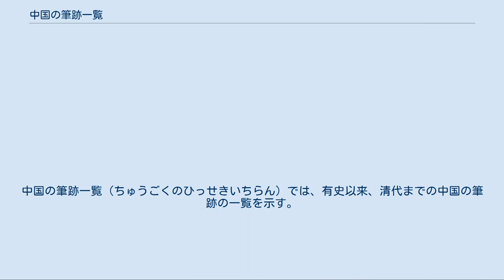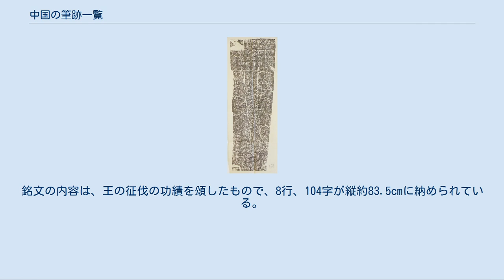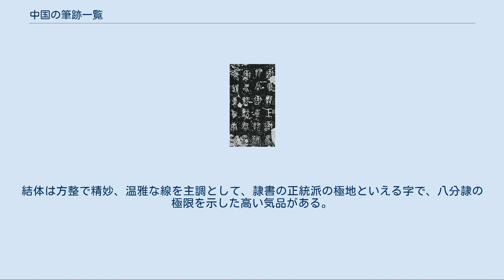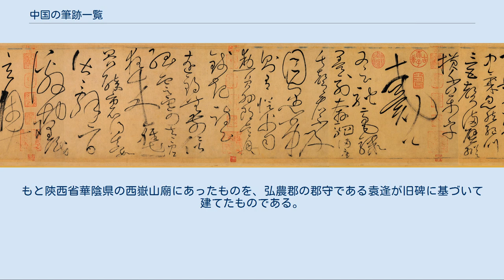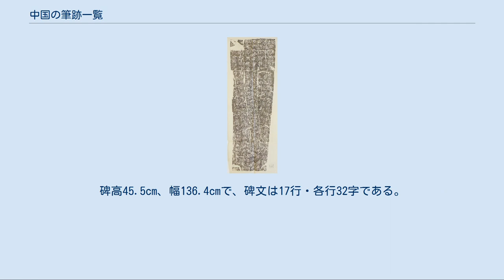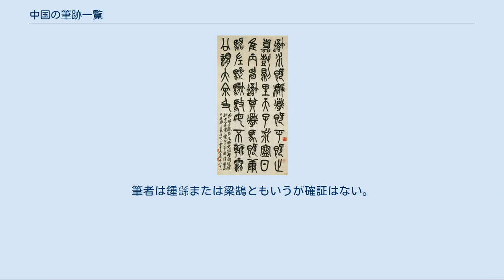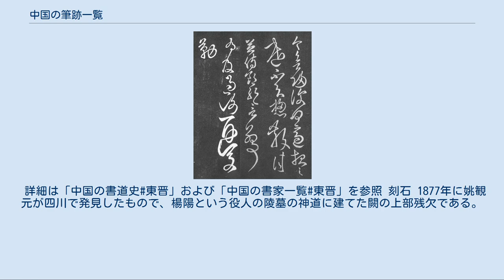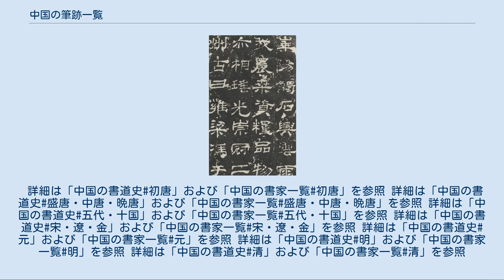中国の筆跡一覧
中国の筆跡一覧（ちゅうごくのひっせきいちらん）では、有史以来、清代までの中国の筆跡の一覧を示す。
時代ごとに名称・年代・筆者・書体・所蔵場所などを記す。
 詳細は「中国の書道史#殷（古文時代）」を参照 犀を象った殷代末期の酒器。
銘文は4行、27字で、書風は甲骨文に比べて秀麗であり、横画がすこし右上がりである。
銘文に殷末の東方侵略に関する史実を含んでいるが、このように大事件を書くことによって時期を示すこと（大事紀年）も殷代によくある書き方である。
道光年間（1821年 - 1850年）に山東省寿張県梁山から出土した。
 詳細は「中国の書道史#周（古文・籀文時代）」および「中国の書家一覧#周」を参照 周代の最も早い時期の銅器。
銘文は8行、78字であり、殷の甲骨文に似たところが多い。
 周代初期の銅器。
銘文は8行、67字である。
 西周時代初期の銅器。
銘文は12行、110字である。
民国になって洛陽付近から出土した。
 西周時代前期の銅鼎。
鼎としては極めて大きな例で、銘文は19行、291文字である。
道光年間、『小盂鼎』とともに出土した。
 西周時代後期の銅鼎。
器の高さが100cm余りあり、現存する最大の鼎である。
銘文は28行、291字である。
清の光緒年間、陝西省岐山県から『小克鼎』とともに出土した。
全高53.8cm、口径47.9cm、重さ34.7kgの大型の器である。
銘文は現存する金文中、最も長文で、32行、497字に達する。
西周晩期は字体が崩れ、緊張感のないものが多く見られる中で、この銘は引き締まった正しい文字で書かれている。
道光年間、陝西省岐山県より出土した。
 西周厲王時代の銅盤。
「散」とは氏族名で、同時にその支配していた国名でもある。
銘文は19行、350字で、盤の内底に鋳出されている。
文字は通例の金文に比べて字形が扁平で、右下がりの傾向がある。
このような書風の金文は他に見ることの少ない珍しいものである。
出土の事情は不明である。
銘文の内容は、渭水南岸沿いに、散氏と夨（そく）氏とが隣接して所領をもっていたが、夨氏側が散氏の邑を侵寇したというので訴訟となり、結果、夨氏から散氏に賠償として田土をおくることになった経過である。
さらに文末には、その引渡しを終えての夨氏側の誓約文がある。
 西周時代後期の銅盤。
「虢」は国名、「季」は兄弟の中で最年少の者、「子白」は人名でこの器の製作者である。
盤は普通、円形であるが、この盤は角に丸みをつけた楕円長方形という珍しい形をしており、口径は118.2cmある。
銘文の内容は、王の征伐の功績を頌したもので、8行、104字が縦約83.5cmに納められている。
字間と行間を大きく空けて並べてあり、引き締まった縦長の篆書に近い文字とやや古い感じのする扁平な文字が混在している。
道光年間に陝西省眉県で秣の桶に使っていたのを発見された。
 詳細は「中国の書道史#秦（篆書時代）」および「中国の書家一覧#秦」を参照 詳細は「中国の書道史#前漢」および「中国の書家一覧#前漢」を参照 刻石 前漢最古の刻石で、1行、15文字、1字の大きさが約10cmの大字である。
書風はほぼ古隷であるが、所々に秦篆に近い文字もある。
文頭の「趙廿二年…」に諸説あったが、前漢の趙王・遂の22年（紀元前158年）ということになった。
道光年間に出土。
縦125.0cm、横30.5cm。
 文は宮殿の建造物が完成したことを記している。
書風は隷書としては早期のもので、篆書の筆意が残り、古意が多い。
「年」の字の末筆を特に長く伸ばしている点は、木簡などにも多く見られる。
12世紀、曲阜の孔子廟の改修時に出土。
3行13字。
縦24.0cm、横25.5cm。
 墓碑の先例と推測されている。
円頭の長石に、「河平三年八月丁亥、平邑侯里麃孝禹」と2行に刻している。
 木簡 詳細は「中国の書道史#新」を参照 兵器簿の見出し札で、木牘とは横幅の広い木簡のこと。
『礼器碑』などの書風に近い洗練された隷書である。
 塚墓を作ったことを記念し記した古隷で、古雅あまりある傑作である。
「始建国天鳳三年…」に始まる35字を、7行の罫内に配している。
山東省嶧県で発見された。
縦45cm、横70cm。
 詳細は「中国の書道史#後漢」および「中国の書家一覧#後漢」を参照 陝西省漢中の石門という渓谷中にある摩崖碑で、漢中の褒から斜へ通じる道路開通の記念碑である。
大字で159字あり、書風は篆書から隷...